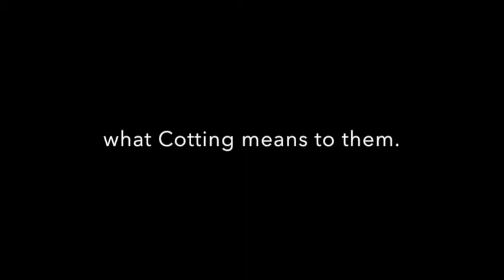What Cotting Means to Me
Cotting School students share their one word that describes how they feel about Cotting.